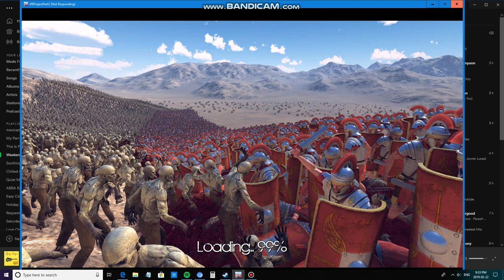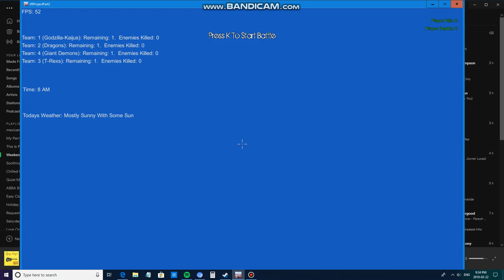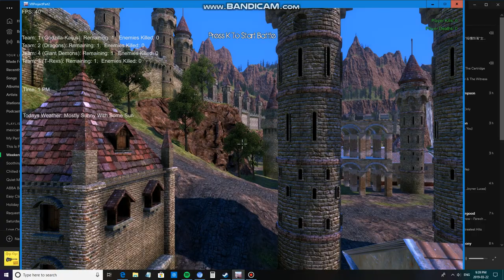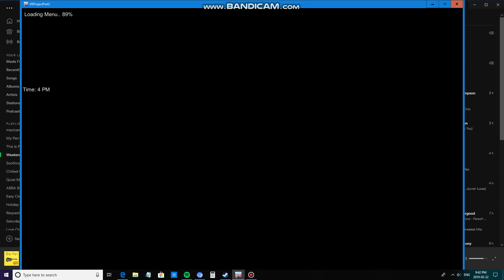Ultimate Epic Battle Simulator: Godzilla vs. Dragon vs. T-Rex vs. Giant Demon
I hoped you all like it!

Used by Bandicam.